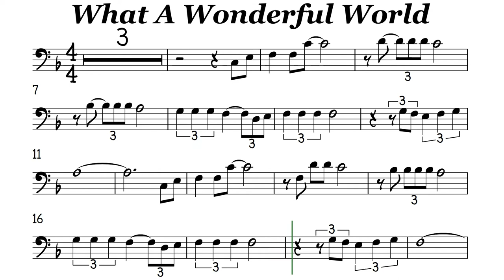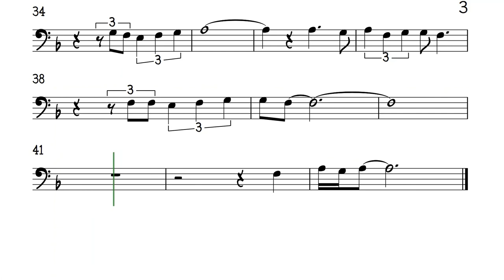What A Wonderful World Cello or Trombone Sheet Music Backing Track Play Along Partitura